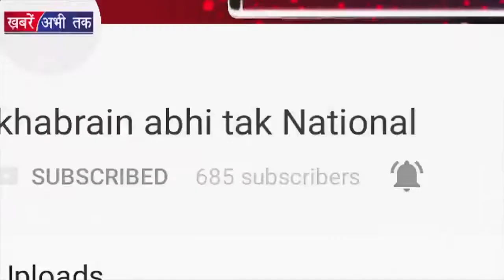Haryana Vidhan Sabha की Business Advisory कमेटी की बैठक || Khabrain Abhi Tak Live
चंडीगढ़- हरियाणा विधानसभा की बिजनेस एडवाइजरी कमेटी की बैठक...
दोपहर बाद राज्यपाल के अभिभाषण से होगी बजट सत्र की शुरुआत...
बजट सत्र 16 मार्च तक चलने का आसार...